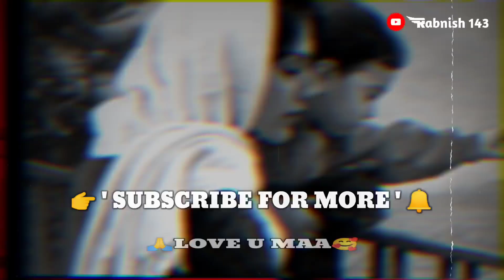Pratimaa Me 🥰 Bhagwan Jarur Hota Hai 🙏 | Maa Status ❤️ | Mom Status For WhatsApp | Maa Shayari Video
Maa status
Maa whatsapp status video
Maa shayari status
Maa new shayari status video
Mom status for whatsapp
Maa status for whatsapp
Maa ke liye status video
Ans pandit maa shayari
Ans pandit shayari video
Maa full screen whatsapp status
Maa full screen whatsapp status video
Maa shayari status for whatsapp
Maa new whatsapp status video
Maa whatsapp status 2021
Maa heart touching status
Maa heart touching shayari status
Maa heart touching base shayari status
Maa heart touching shayari status video
Maa heart touching status video
Maa new whatsapp status 2021
Maa tranding shayari status
Teri ungli pakad ke chala whatsapp status
Teri ungli pakad ke chala whatsapp status video
New maa status 2021
Maa love shayari status
Maa black screen shayari status
Maa black screen whatsapp status
Maa black screen whatsapp status video
Maa black screen status
Maa black screen status video
Maa shayari status video
Maa sad status
Maa sad status video
Maa ki duwa se whatsapp status
Maa ki mamta  status video
Maa to maa hoti hai whatsapp status video
Maa love status
Maa love status video
Maa new style status video

IMPORTANT NOTICE : These All Things Are Copyrighted. All Right to above Music Label xu0026 No Copyrights Infringement intended.

Sath me ak payara sa comments bhi